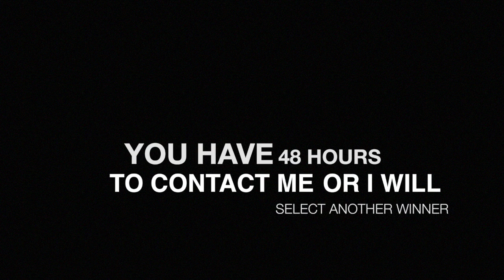GIVEAWAY WINNERS ANNOUNCED| Jackie1113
I want to thank all of my subscribers (new and old) for entering my giveaway.  I appreciate all of you so very much.  Thank ya kindly!

PRIZE #1 - 1 WEEK NUTRISYSTEM BOX (CONTAINS 5 BREAKFASTS, LUNCHES, DINNERS AND SNACKS

PRIZE #2 - CANTU EDGE GEL, DAILY HAIR MOISTURIZER, SHAMPOO & CONDITIONER

PRIZE #3 - PANTENE PRO-V GOLD SERIES CO-WASH, SHAMPOO, CONDITIONER & BUTTER CREAM

 2)  COMMENT WITH WHICH PRODUCT YOU WOULD LIKE TO WIN
      INSTAGRAM & TAG A FRIEND (THE MORE TAGS, THE MORE
      ADDITIONAL ENTRIES)  PLEASE STATE YOUR YOUTUBE NAME
      WHEN YOU DO

❤︎ SATURDAY - WEIGHT LOSS JOURNEY & DIY VIDEOS